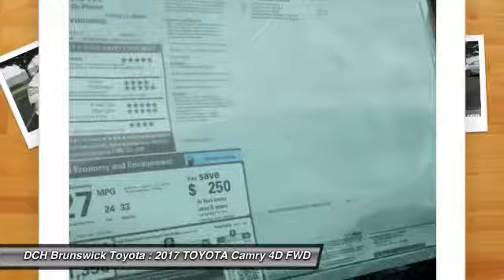2017 TOYOTA Camry BT72230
2017 TOYOTA CAMRY North Brunswick, NJ
Stock# BT72230

1504 US Route 1 North

Price excludes: Sales Tax, License & Registration, and Dealer Documentation Fee ($399). Advertised price includes manufacturer's rebates $3,000 - TMS Customer Cash. Exp. 09/05/2017BACK-UP CAMERA, BLUETOOTH, MP3 Player, KEYLESS ENTRY, 33 MPG Highway, . With a bold and aggressive design the 2017 Toyota Camry is back to tackle the mid-size sedan segment. A sculpted body with muscular fenders and a more prominent grille adds to its commanding stance, and this striking style continues to the rear of the car, where the taillights create a distinctive profile. Available additions to the bold body style are LED Headlights and Daytime Running Lights, 18-inch alloy wheels, and Dual Chrome-Tipped exhaust. Choose from a choice of 3 different engines including a 2.5L engine with 178hp paired to a 6-Speed Automatic Transmission capable of 24city/33hwy MPG, a 3.5L V6 with 268hp paired to a 6-Speed Automatic Transmission capable of 21city/30hwy MPG, or a 2.5L CVT hybrid engine with 200hp with up to 42city/38hwy MPG on the LE model and 40city/37hwy on Hybrid SE and Hybrid XLE models. Interior comforts include available premium heated front seats (With leather-trimmed Ultrasuede or leather) and steering wheel touch controls. Available interior technologies include wireless phone charging with your Qi-compatible device, a JBL GreenEdge audio system with ten speakers in eight locations plus a subwoofer and amplifier, Navigation and Entune App Suite which connects to apps such as Pandora, OpenTable, Movietickets.com, and more. A host of available safety features also help to keep you at ease including Whiplash-injury-lessening front seats, 10 airbags, a standard backup camera, Blind Spot Monitoring and Rear Cross-Traffic Alert, Lane Departure Alert, Automatic High Beams, and Dynamic Radar Cruise Control to automatically adjust vehicle speed and maintain your distance along with a Pre-Collision System to determine if a frontal collision is imminent and apply the brakes if necessary.